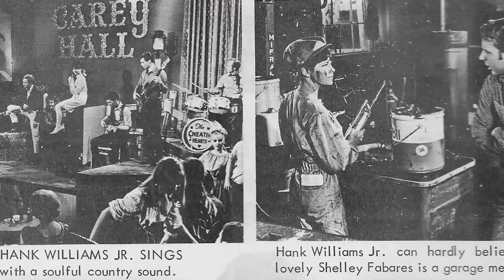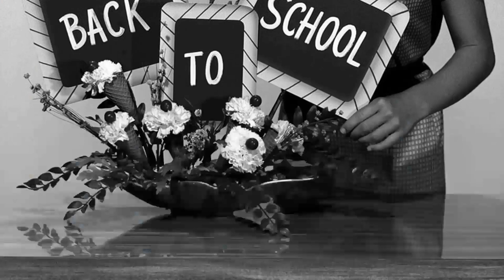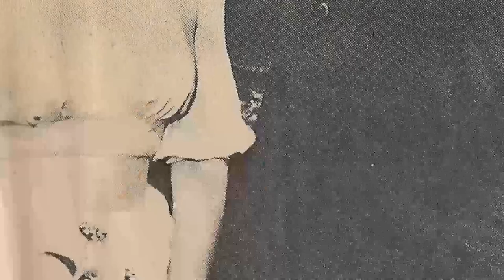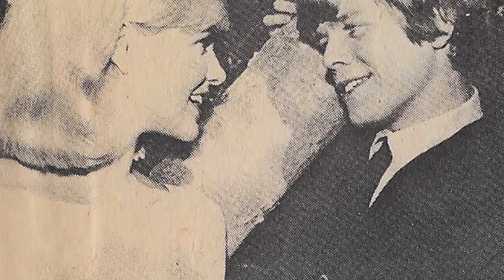Who Was Movie Legend Shelley Fabares Really | Secrets You Dont Want To Know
Welcome to a time when Hollywood's brightest stars shined like diamonds on the silver screen! 🌟 Today, we honor the legendary Shelley Fabares, whose talents continue to enchant audiences worldwide. 🎥

Join me as we journey through the unforgettable films, touching anecdotes, and enduring impact that make Shelley Fabares an irreplaceable icon of Classic Hollywood.

🎬 Lights, camera, and let's rediscover the magic of Classic Hollywood with Shelley Fabares as our beacon of stardom! ✨🎭
Filmography:
Superman: Brainiac Attacks
Justice League
Superman: The Animated Series
Playing to Win: A Moment of Truth Movie
Coach
A Nightmare Come True
Superman: The Last Son of Krypton
A Dream Is a Wish Your Heart Makes: The Annette Funicello Story
The Great Mom Swap
A Whole New Ballgame
Your Studio and You
Deadly Relations
Love or Money
Murder, She Wrote
Run Till You Fall
Hot Pursuit
Newhart
The Canterville Ghost
Suburban Beat
His & Hers
Memorial Day
ABC Afterschool Specials
Matt Houston
Mork & Mindy
Fantasy Island
Gridlock
Highcliffe Manor
Friendships, Secrets and Lies
Hello, Larry
The Magical World of Disney
Donovan's Kid
Pleasure Cove
The Incredible Hulk
Vega$
Lucan
The Practice
Forever Fernwood
Spencer's Pilots
Marcus Welby, M.D.
Barnaby Jones
Medical Center
Medical Story
Matt Helm
Sky Heist
The Rookies
The Rockford Files
Ironside
Police Story
The Little People
Cade's County
Two for the Money
McCloud
Brian's Song
Longstreet
Mannix
The Interns
Bracken's World
Lancer
Daniel Boone
The Ghost & Mrs. Muir
A Time to Sing
Clambake
Spinout
Meet Me in St. Louis
Hold On!
Girl Happy
The Donna Reed Show
Ride the Wild Surf
Mr. Novak
Colgate Theatre
Summer Love
The Loretta Young Show
Marjorie Morningstar
Annette
Jeanne Eagels
Fury
Rock, Pretty Baby!
Annie Oakley
Captain Midnight
Matinee Theatre
The Girl Rush
Producers' Showcase
Superman: Brainiac Attacks
Justice League
Coach
Deadly Relations
Love or Money
Murder, She Wrote
Hot Pursuit
Newhart
The Canterville Ghost
Suburban Beat
His & Hers
Memorial Day
ABC Afterschool Specials
Matt Houston
Mork & Mindy
Fantasy Island
Gridlock
Highcliffe Manor
Hello, Larry
Donovan's Kid
Pleasure Cove
The Incredible Hulk
Vega$
Lucan
The Practice
Forever Fernwood
Spencer's Pilots
Marcus Welby, M.D.
Barnaby Jones
Medical Center
Medical Story
Matt Helm
Sky Heist
The Rookies
The Rockford Files
Ironside
Police Story
The Little People
Cade's County
McCloud
Brian's Song
Longstreet
Mannix
The Interns
Bracken's World
Lancer
Daniel Boone
Clambake
Spinout
Hold On!
Girl Happy
Mr. Novak
Colgate Theatre
Summer Love
Marjorie Morningstar
Annette
Jeanne Eagels
Fury
Rock, Pretty Baby!
Annie Oakley
Captain Midnight
Matinee Theatre
The Girl Rush
Producers' Showcase